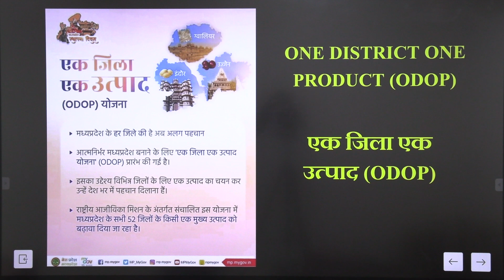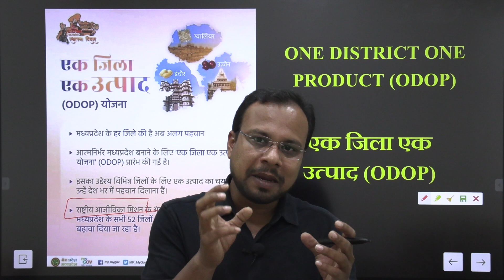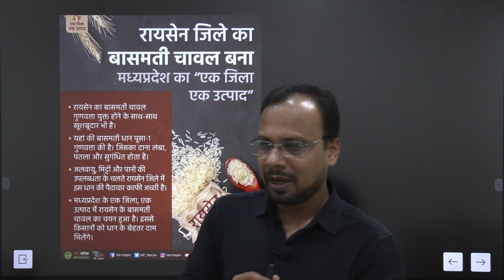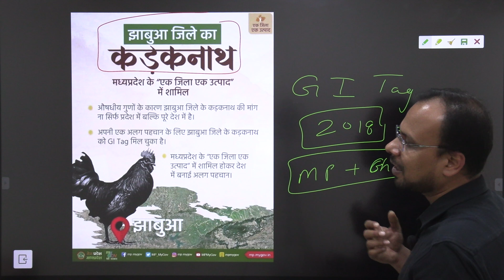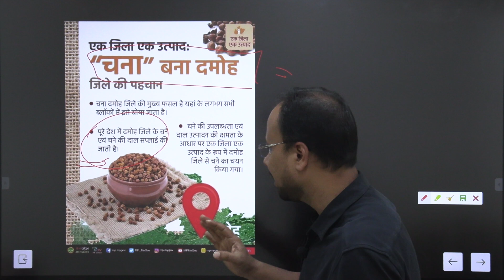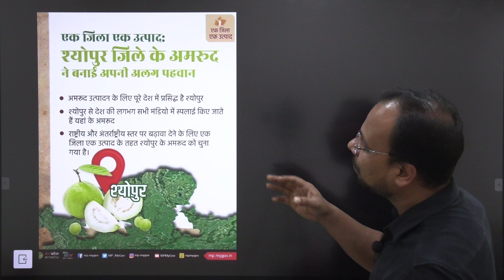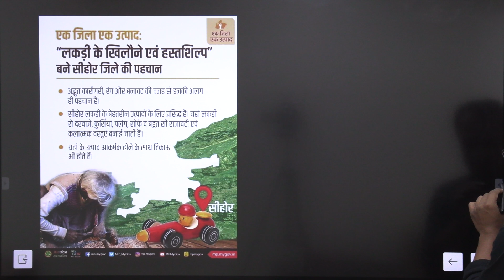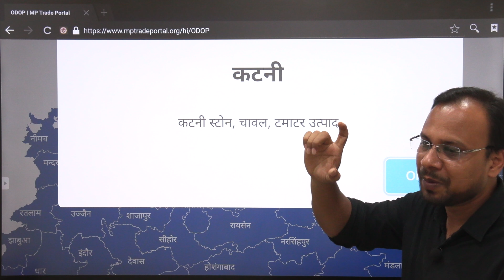MP PATWARI EXAM || MP CURRENT AFFAIRS || MOST IMPORTANT FACTS $peb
275, D K ARCADE 2nd FLOOR
MP NAGAR Zone II
BHOPAL (M.P.)